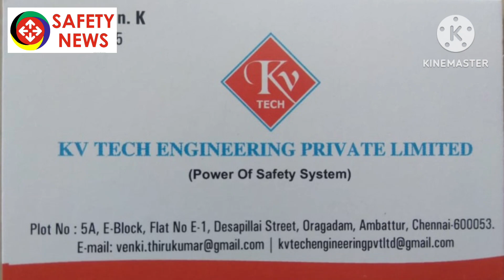FIRE MOCK DRILL CLASS IN SCHOOL | SAFETY AWARENESS | SAFETY NEWS | CHILDRENS SAFETY